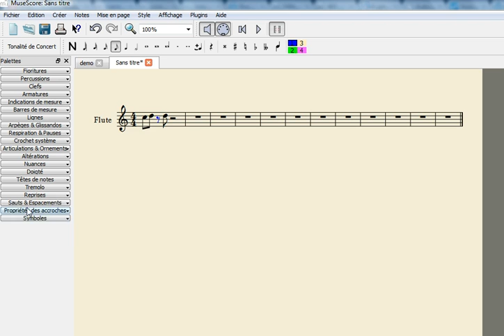How to add a beam over a rest in MuseScore